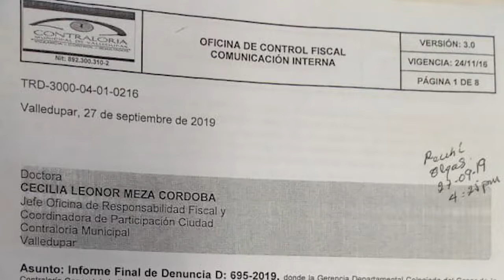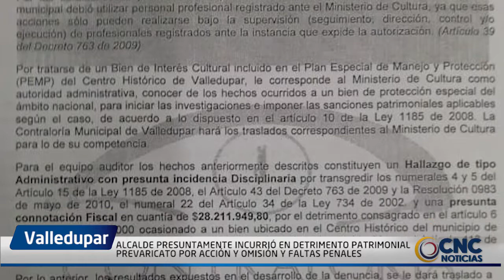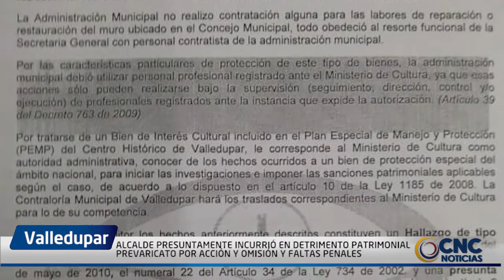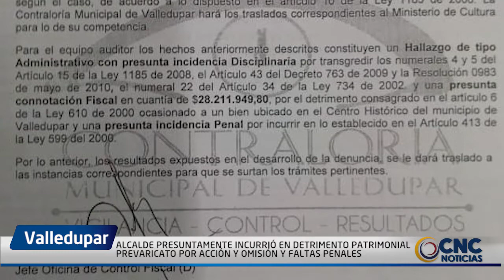ALCALDE DE VALLEDUPAR, PRESUNTAMENTE INCURRIÓ EN DETRIMENTO PATRIMONIAL, PREVARICATO POR ACCIÓN Y OM